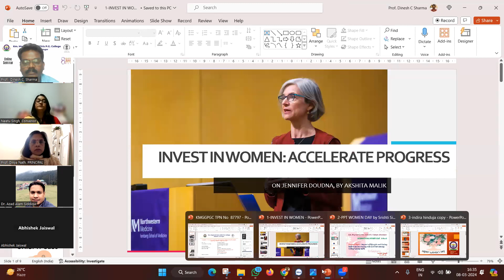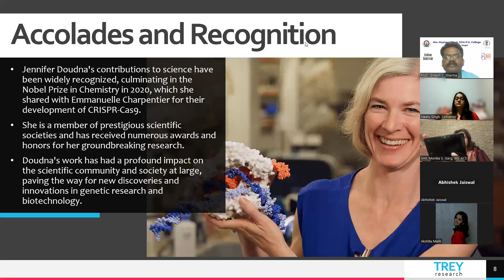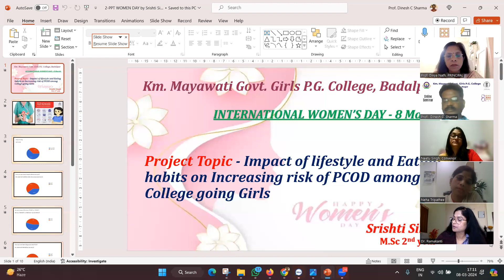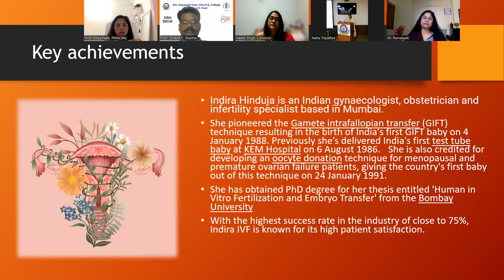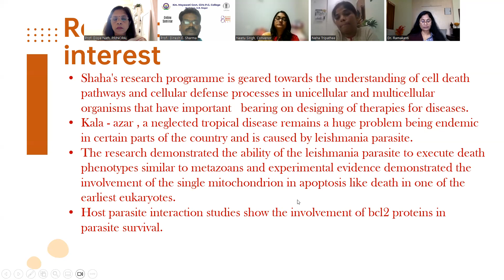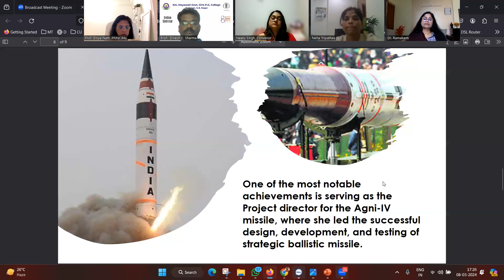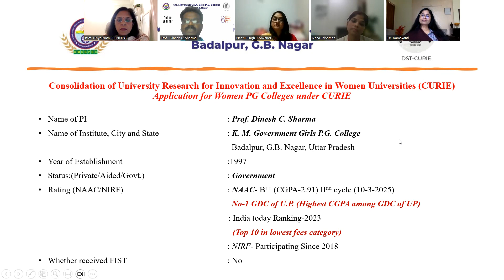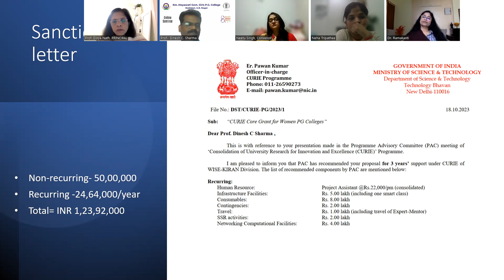Exploring the Role of Women in Advancing STEM_ Breaking Barriers and Shaping the Future (DST-CURIE)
Chief Guest
Smt. Monika S. Garg,  I.A.S,
Addl. Chief Secretary,
Minority Development & Muslim Waqf Department,  Govt. of U.P.